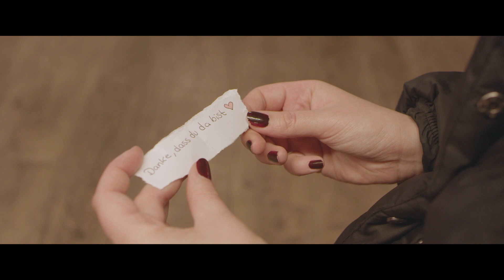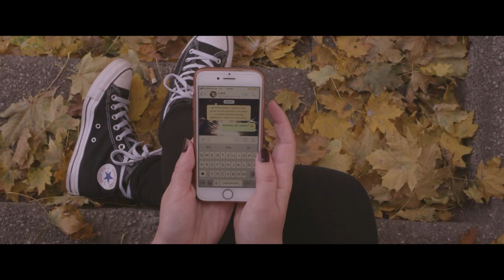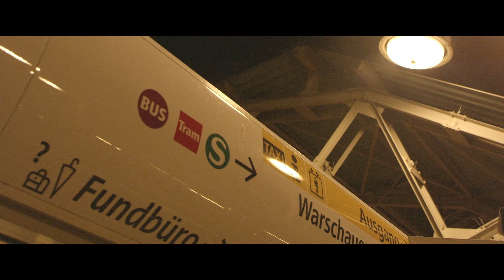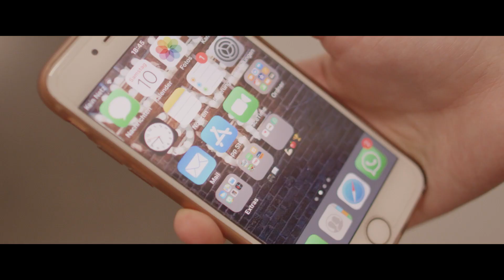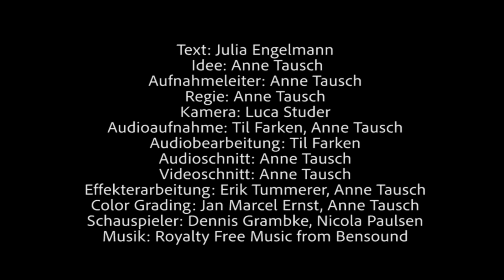Unser Berlin - Gedicht von Julia Engelmann | Poesiefilm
"Du siehst dein. Ich seh mein. Aber niemand mehr unser Berlin".
Eine Liebesgeschichte vom Anfang bis zum Ende. Über schöne Momente, schwierige Zeiten, eine Trennung und die Hoffnung auf neuen Mut.

- Originaltext von Julia Engelmann -

+ Dies ist eine Produktion im Rahmen meines Studiums +